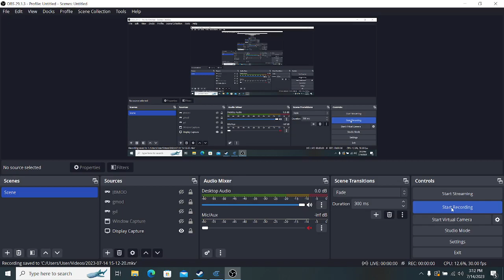Norva Test No.42 Monster catching is finally here!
Sorry for the 2 week long delay! I've been working on this new system for a while and was struggling on how to get the taming system to work, but I figured it out and it's now finally here!